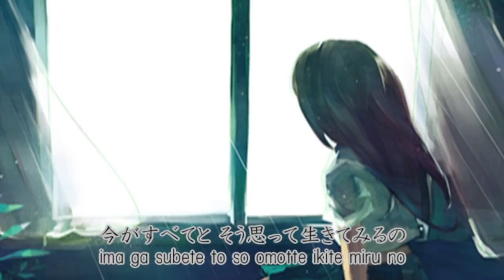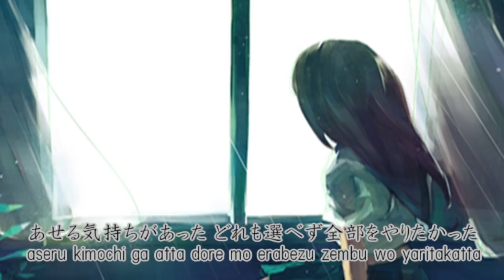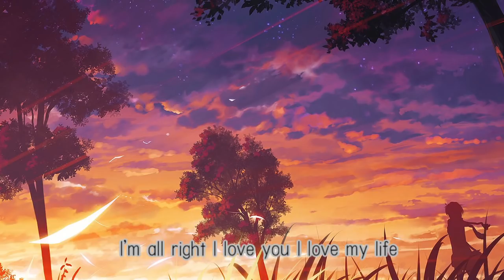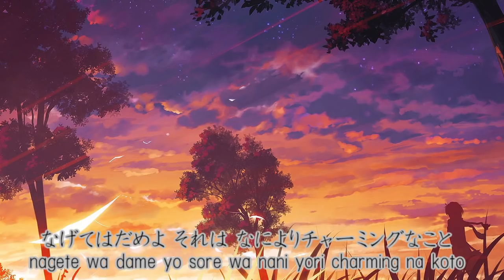Ritsuko Okazaki - I'm always close to you [with lyrics] (Symphonic Rain)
Song: I'm always close to you
Singer: Ritsuko Okazaki (岡崎律子)
Words and Music: Ritsuko Okazaki (岡崎律子)
Visual Novel: Symphonic Rain (シンフォニック=レイン)
Lyrics: Japanese and Romaji